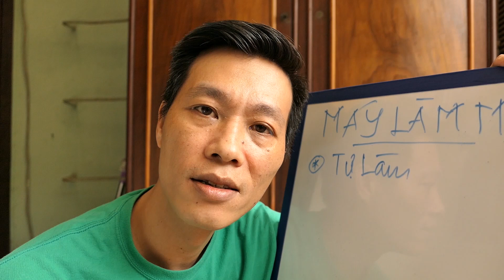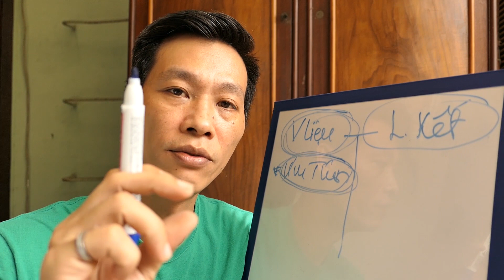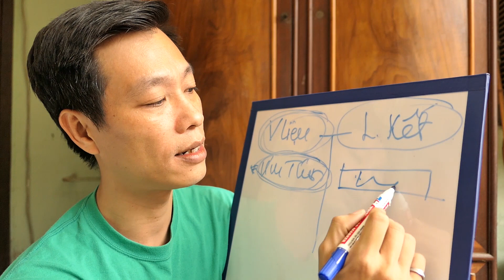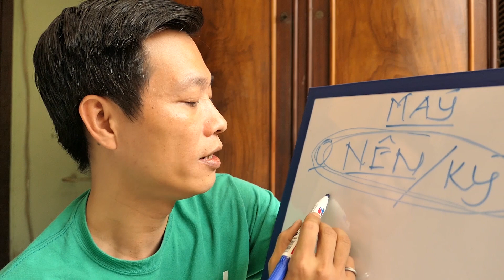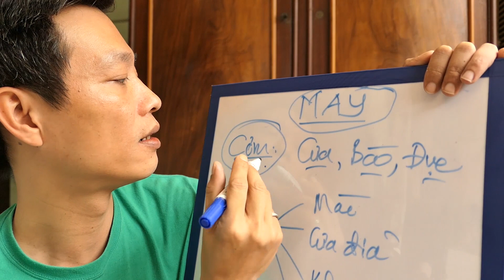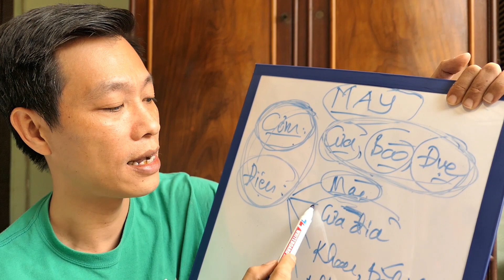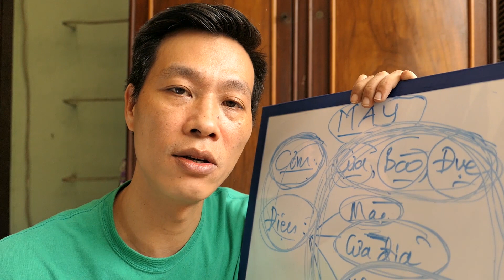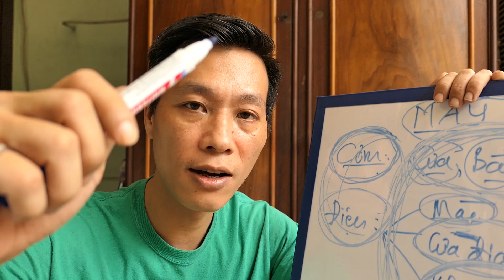Xưởng Mộc Nhỏ DIY Cần Máy Gì Cách Chọn Gỗ DIY Nội Thất | Việt Mộc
Tự Làm Xưởng Mộc. LàmxưởngDIY tại nhà cần máy gì, Cách Chọn gỗ DIY nội thất. Làm Xưởng DIY hết bao tiền, Làm xưởnggỗnhỏ hết bao tiền.
- Khi mở xưởng mộc nhỏ, học/làmnghềmộc làm diy tại nhà, bạn mong muốn thỏa đam mê của mình và làm được nhiều điều happy, bạn có quá nhiều thông tin trên mạng, bạn lại chưa nhiều kinh nghiệm, bạn chưa biết hỏi ai, bạn hỏi nhưng chưa chăc người đó đã đủ năng lực.
- Bạn ko biết bắt đầu từ đâu, không chắc chắn điều gì. Mời bạn xem hết video này và hãy để lại Bình luận nhé.
Tất cả những video Việt Mộc chia sẻ với các bạn, là do Việt Mộc Sáng tạo và thực hiện.
*  Nếu có bất kỳ nhầm lẫn nào về Bản Quyền và Nguyên Tắc Cộng Đồng.